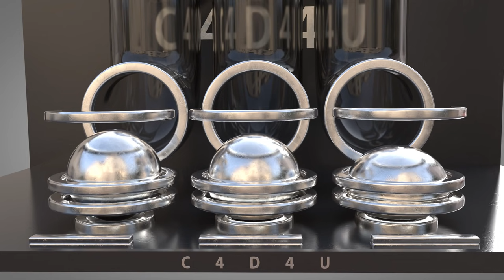REMAKE: Softbody SIMULATION | ANIMATION V4 (Slow Motion) ❤️ C4D4U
The Remake SOFTBODY SIMULATION | ANIMATION V4 (from 2018)
ASMR for my eyes ;) The animation also runs a little slower than usual.
In this animation / simulation I have improved the visuals a little (in my opinion). I have also added 2 angles of view. One camera from above and one camera from below.
Unfortunately, I had to render part of the animation again. There were problems with the texture. Each computer displayed it differently.
Relax and enjoy this video.
Some people make it happy and satisfied. It also has a calming effect.

Rendertime:
00 Days
21 Hours
04 Minutes
00 Seconds
Rendered by multiple computers!